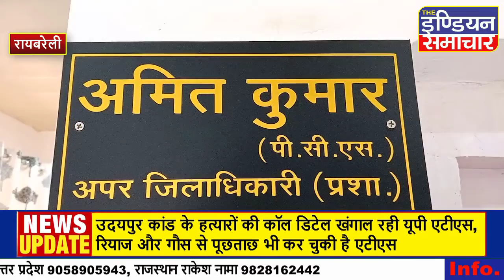कलेक्ट्रेट परिसर स्थित अभिलेखागार में अभिलेखों को खुरचकर नाम बदलने और पन्ने गायब करने के मामला